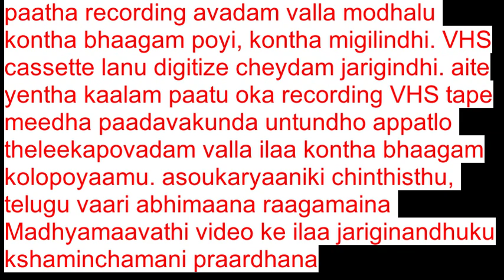madhyamaavathi raagam explained with few song examples by Sreekaanth Ch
Being an old video recording, first few minutes got lost due to technical glitches. Sorry about that,

This video explains about Madhyamaavathi raagam with some film song examples.